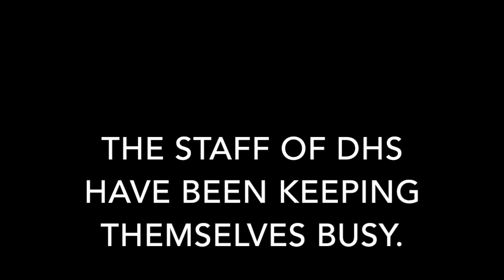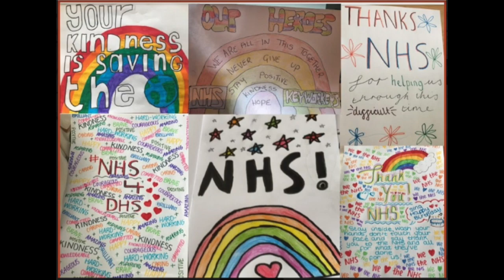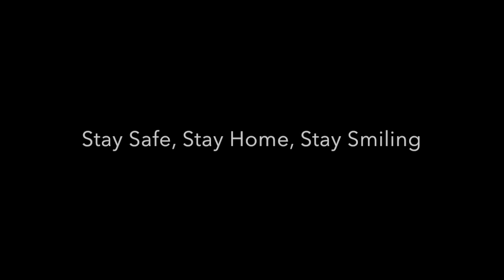DHS STAFF SONG I Want To Break Free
DHS staff come together to put a smile on your face.